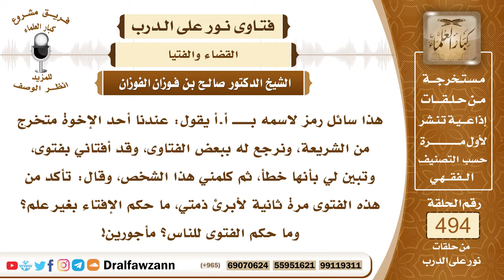7283- حكم الفتوى بدون علم - الشيخ صالح الفوزان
"7283- هذا سائل رمز لاسمه بــــ أ.أ يقول: عندنا أحد الإخوة متخرج من الشريعة، ونرجع له ببعض الفتاوى، وقد أفتاني بفتوى، وتبين لي بأنها خطأ، ثم كلمني هذا الشخص، وقال: تأكد من هذه الفتوى مرة ثانية لأبرئ ذمتي، ما حكم الإفتاء بغير علم؟ وما حكم الفتوى للناس؟ مأجورين!
الجواب: الجواب: بسم الله الرحمن الرحيم، الحمد لله رب العالمين، وصلى الله وسلم على نبينا محمد وعلى آله وأصحابه أجمعين:  لا شك أن المسائل تطرح على أهل العلم: ﴿فَاسْأَلُوا أَهْلَ الذِّكْرِ إِنْ كُنْتُمْ لَا تَعْلَمُونَ﴾ [النحل: 43]، ولا يتعمد الإنسان أو يعتمد على رأيه، وعلى ظنه من غير علم، وخريج كلية الشريعة يؤمل فيه الخير، ويؤمل فيه العلم أكثر من غيره، ولكن عليه أن يتحرى الصواب، ولا يستعجل في الجواب، عليه أن يتحرى ويدقق في الجواب، ثم يفتي السائل بما توصل إليه، بعد التأمل وبعد المراجعة للكتب إذا كان لا يستحضر الجواب، أو سؤال غيره من أهل العلم، فعليه أن يتثبت وأن يتحرى، وله أجر عند الله سبحانه وتعالى في ذلك؛ لأنه يدل حائرًا، ويهدي مخطئًا ومحتاجًا في جوابه، وإذا قدر أنه مثلًا مثل هذا السؤال أخطأ في الجواب، وكونه يستدرك وينبه السائل أن جوابه يحتاج إلى مراجعة، ويحتاج إلى تثبت، فهذا يدل على فضله، وعلى ورعه، وعلى مراجعته لنفسه، فهذا فيه خير، وهكذا ينبغي لطالب العلم إذا صدر منه جواب، ثم تبين له أن هذا الجواب يحتاج إلى مراجعة، يحتاج إلى تثبت، ثم إنه نبه السائل بأن لا يعمل بهذا الجواب، فهذا يدل على فضله، وعلى حرصه على براءة ذمته، وذمة السائل.
السيرة الذاتية:
للاشتراك في قناة الشيخ صالح الفوزان

14_ الشيخ محمد أمين الشنقيطي
يتيوب

15_سماحة المفتي عبد العزيز آل الشيخ
 يوتيوب

رئيس الفريق
لمشروع كبار العلماء